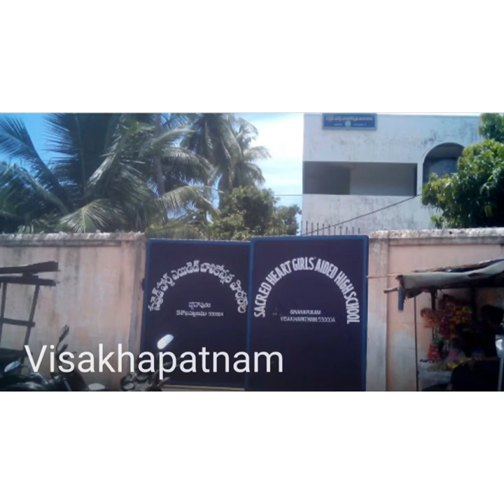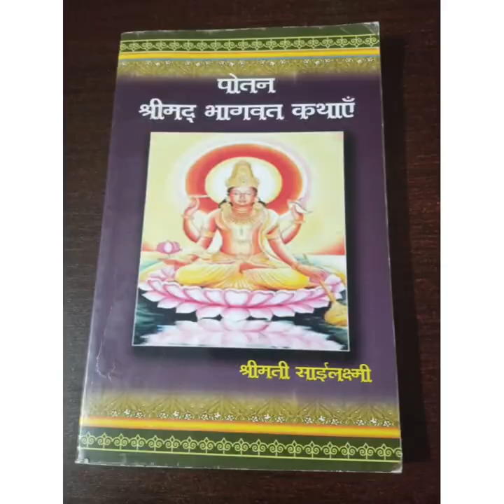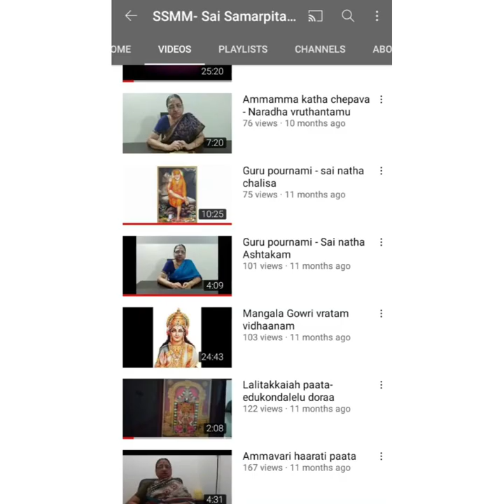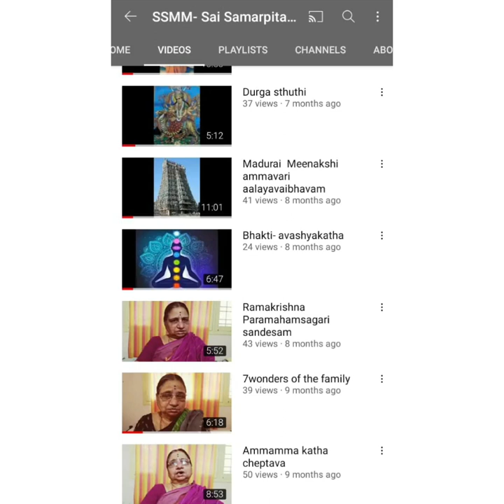AV on Smt.SaiLakshmi Garu Done by Sri.Kamlakar Rao Durbha and Smt Uma Durbha